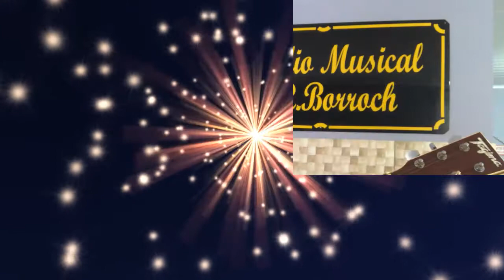Fogo e Paixão - Wando (Cover Acústico - Carlos Borroch)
Bela música com imagens quentes.